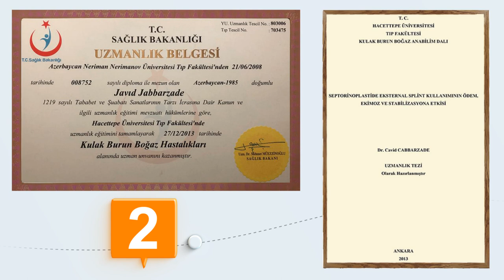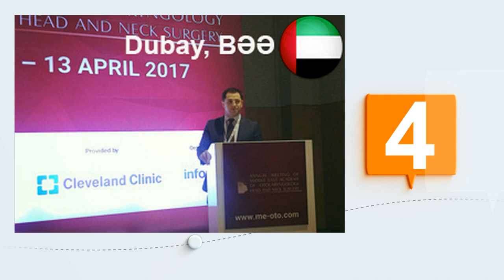Burun emeliyyatı üçün hansı hekim? Niye Cavid Cabbarzade?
Rinoplastika (estetik burun əməliyyatı) etdirmək üçün niyə Cavid Cabbarzadə?

1) Neçə illərdir sadəcə burun əməliyyatlarına fokuslanıb. Təcrübəsinin 95%-ni rinoplastika əməliyyatları təşkil edir.

2) Tibb sahəsində Türkiyənin ən qabaqcıl universitetlərindən biri olan Hacettepe Universitetində qulaq-burun-boğaz və baş-boyun cərrahiyyəsi üzrə uzmanlıq  təhsili alıb. Rinoplastikanın ən vacib aspekti şübhəsiz ki, nəfəs və funksionallıqdır. O, uzmanlıq dövründə tənəffüs problemi olan yüzlərlə Türkiyə vətəndaşını müalicə və əməliyyat etmişdir. Uzmanlıq dövründən rinoplastikaya fokuslanan Dr. Cabbarzadə elmi işini də rinoplastika üzrə etmişdir.

3) O, 2018-ci ildə Londonda Beynəlxalq Üz Plastik Cərrahiyyəsi Akademiyaları tərəfindən sertifikatlaşdırılaraq European Board Certified Facial Plastic Surgeon ünvanını qazanmışdır. Eyni zamanda, üz plastik və rekonstruktiv cərrahiyyə üzrə diplomat təyin edilmişdir. Dr. Cabbarzadə bu sertifikatı əldə etmiş ilk Azərbaycanlı olmaqla yanaşı, hazırda ölkəmizdə həm qulaq-burun-boğaz, həm də üz plastik cərrahiyyəsi üzrə ölkə xaricində sertifikatlaşdırılmış yeganə cərrahdır.

4) Dr. Cabbarzadə rinoplastika mövzusunda yeniliklər ortaya qoymuşdur. Bu yenilikləri təqdim etsin deyə hər il dünyanın müxtəlif ölkələrinə rinoplastika ilə bağlı məruzə üçün dəvət edilir. ABŞ, İngiltərə, Almaniya, Norveç, İspaniya, Fransa, İtaliya, Braziliya, Türkiyə, Birləşmiş Ərəb Əmirlikləri, Rusiya, İran, Portuqaliya, Dr. Cabbarzadənin rinoplastika ilə bağlı məruzə etdiyi ölkələrdən bəziləridir.

5) O, texnoloji və cərrahi yenilikləri yaxından təqib edir və uyğun pasientlərində istifadə edir. Onun rinoplastika kitabxanasında müasir rinoplastikanın atası sayılan Jacques Joseph - in kitabı da daxil olmaqla, rinoplastika ilə bağlı yüzlərlə kitab və məqalələr vardır. Müasir dövrdə istifadə olunan cərrahi texnikalara hakim olan Dr. Cabbarzadə hər xəstəsində, həmin xəstəyə ən uyğun texnikanı istifadə edir.

6) Onun üçün keyfiyyət ön plandadır. Onun əsas prinsipi çoxlu əməliyyat etmək yox, məmnun olan xəstələrə sahib olmaqdır. O, həm əməliyyata yaxşı fokuslanmaq üçün, həm də əməliyyat etmiş olduğu xəstələrə yüksək xidmət edə bilmək üçün hər gün sadəcə bir rinoplastika əməliyyatı edir.

7) İngilis dilini mükəmməl bildiyi üçün və dünya standartlarına uyğun xidmət göstərdiyi üçün hər il onlarla xəstə ölkə xaricindən Dr. Cabbarzadəyə müalicə və əməliyyat üçün müraciət edir.